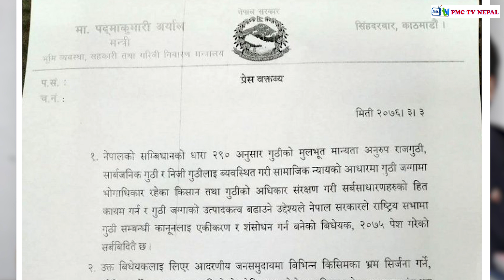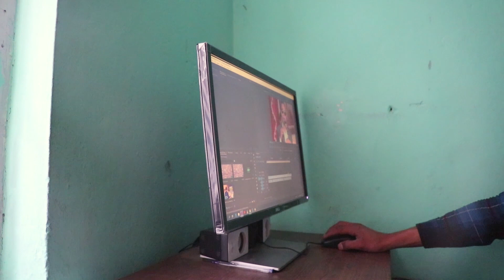गुठी विधेयकले मच्चायो तहल्का ||Guthi Bidheyak Protest in Maitighar Mandala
गुठी विधेययकविरुद्ध उर्लियो जनसागर||Guthi Bidheyak  Protest in Maitighar Mandala

Source;onlinekhbar